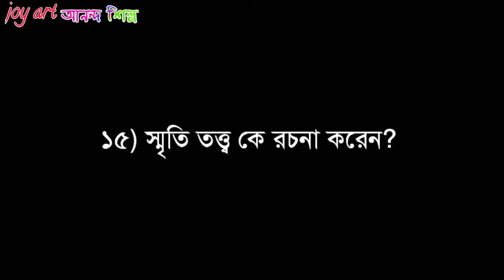মধ্যযুগের ভারতের ধর্ম// প্রশ্নোত্তর আলোচনা পর্ব ১